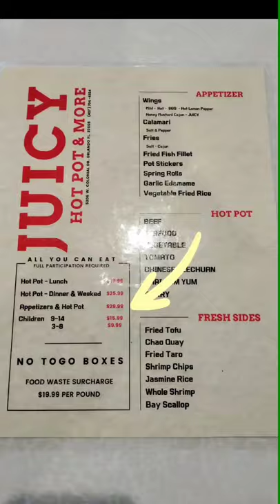Juicy Pot, Hotpot Buffet!! EP.1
1st time visiting this Juicy Pot  Love it!?!
Share us and tell us what you think
Location 5206 w colonial Dr Next to the Orlando China Town